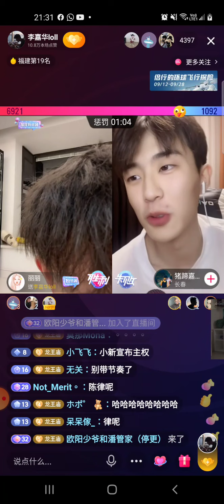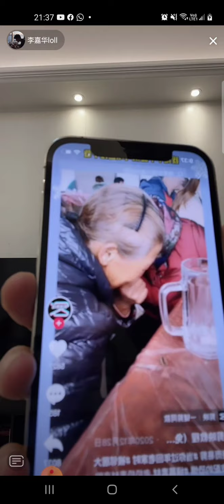li jiahua look like a single dad who is take care of his two children 😅🤣🤣🤣🤣🤣